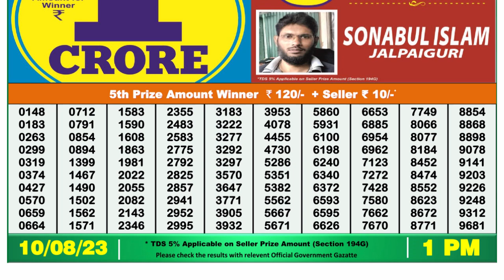Nagaland Lottery Sambad Live 1pm 10.08.23